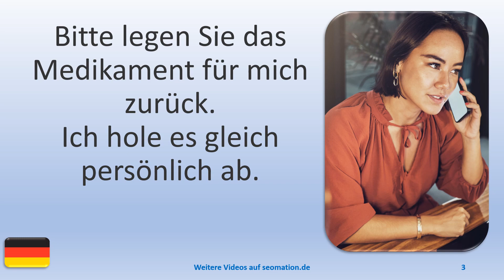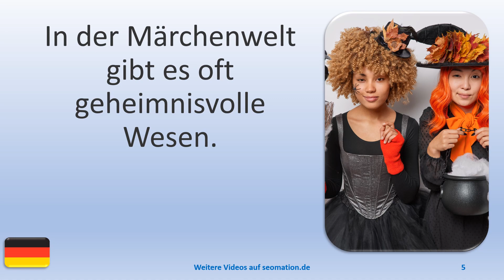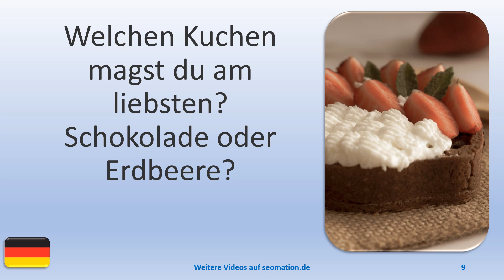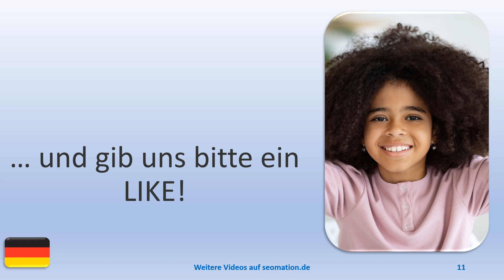▶️8984▶️ Ich lerne Deutsch mit Texten und Bildern in unterschiedlichen Situationen. Lies Info unten!